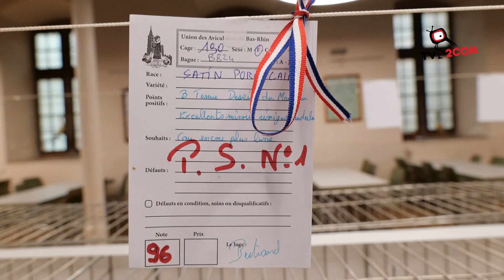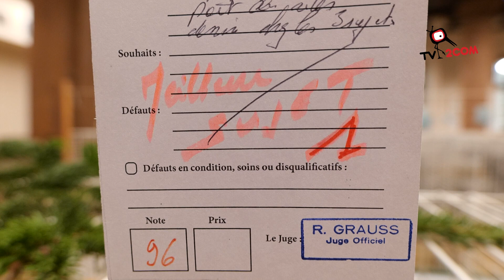Exposition avicole à Sélestat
🐔 Au caveau Sainte-Barbe de Sélestat, la société d'aviculture de Sélestat et environs a proposé une exposition des plus beaux animaux des éleveurs d'Alsace et de Lorraine.

🏆 Et c'est au trio de poules Sebright citronnée de Vincent Zumsteeg que le jury a décerné le prix du meilleur sujet de l'exposition ! 👏